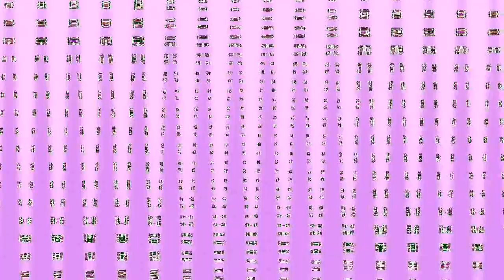Mickey Mouse Clubhouse Theme Song in Kormulator V28 {FIXED} {DON'T BLOCK OR TAKE THIS VIDEO DOWN}